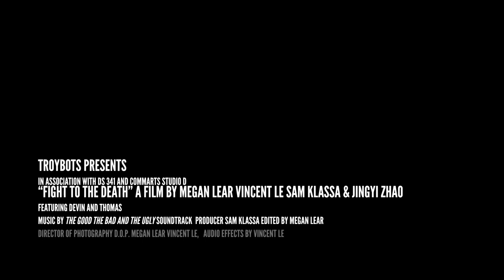FIGHT TO THE DEATH: No More Fun and Games - DS 341 Film 1